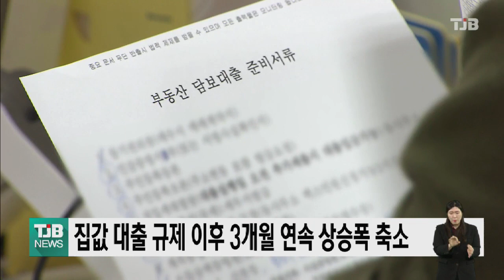집값 대출 규제 이후 3개월 연속 상승폭 축소｜ TJB 대전·충남·세종뉴스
대출 규제가
시작된 9월이후
전국의
집값 상승 폭이
축소되고 있고,
세종은 6개월째 하락세가 이어졌습니다.

한국부동산원의 11월 주택가격 동향에 따르면,
주택종합 매매가격지수가 0.63% 상승했으나
전월대비 0.15%p 상승폭이 축소되는 등
3개월 연속 상승폭이 둔화됐습니다.

대전과 충남 역시 각각 0.57%와 0.68% 상승하며 상승폭이 소폭 축소됐고,
세종은 전월대비 0.56% 하락폭이 커진 0.67%
하락하는 등 6개월째 하락세가 이어졌습니다.